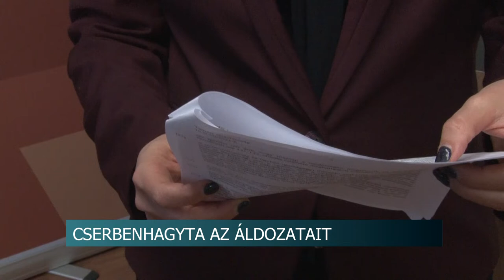Cserbenhagyta az áldozatait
Öt éves kisfiú sérült meg súlyosan egy cserbenhagyásos balesetben Pincehelytől nem messze. A kocsit, amiben a gyerek is ült, meg akarta előzni egy másik sofőr, ám megcsúszott és emiatt a szabályosan közlekedő áldozatok is elvesztették uralmukat az autójuk felett. Végül, mindkét jármű a közeli kukoricásban kötött ki. A balesetet okozó sofőr pedig egyszerűen kiszállt és elsétált a helyszínről.